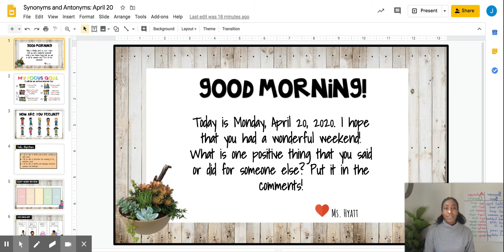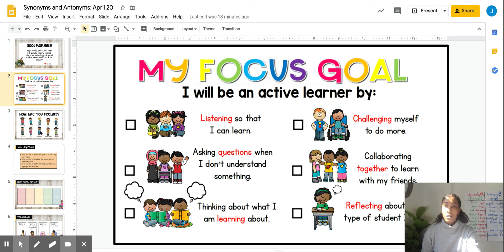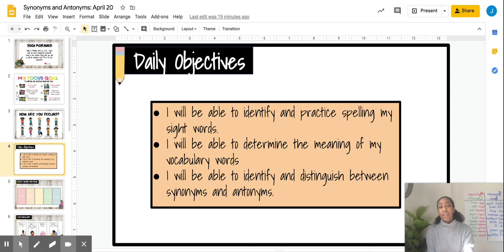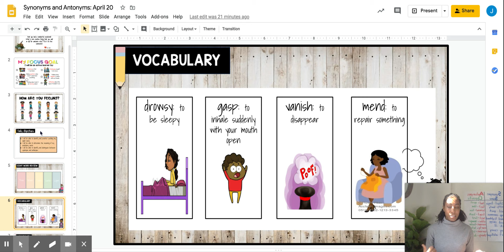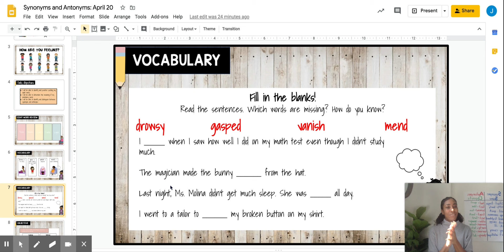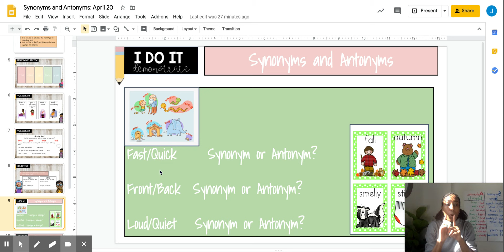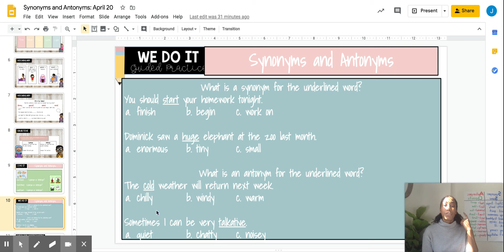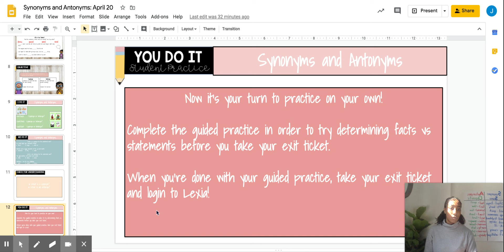ELA: Synonyms & Antonyms, 4.20.20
Synonyms are words that mean the same! Antonyms are words with opposite meanings. Follow along with Ms. Hyatt to practice!